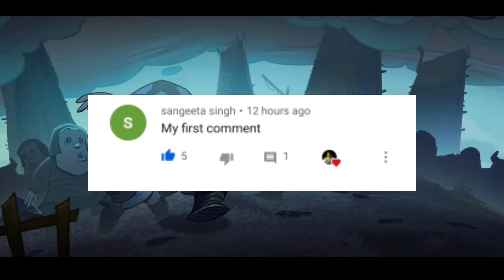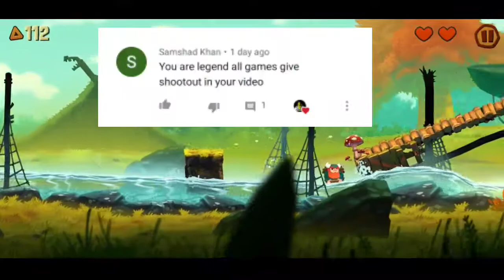Oddmar Hindi gameplay //Midgard Level - 2 🥰//Android and IOS gameplay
Hello guys welcome back to another gaming video mujhe umeed hai dosto aap sabko ye game psnd aayegi 🥰🥰🥰

Keywords☑️☑️☑️

xxxxx xxxxx xxxxx
★Gadgets For Video Making :

Mic (Lapel & Other Mic ) :
1.Cheap Lapel Mic (Beginner)
2.Blue Snowball
3.Budget Nice Lapel Mic (Boya)
5.Cheap Nice (Beginner) Mic
6.Best Mic (Blue Yeti)
Camera (DSLR, Point & Shoot) :
1.Basic Camera (Beginner)
2.DSLR Cheap (Beginner)
3.Average DSLR Camera
4.Best DSLR
Audio Recoders
1.Zoom H1